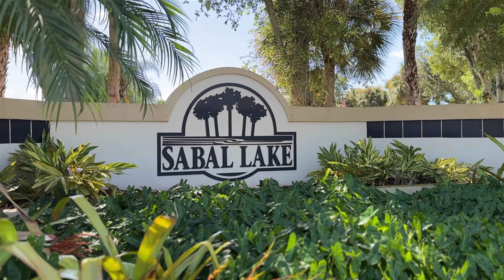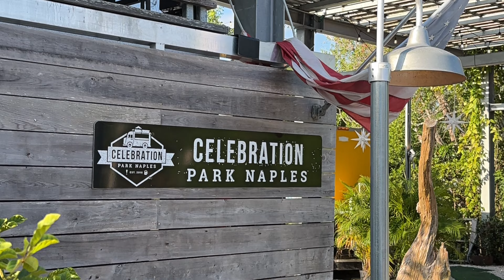New Listing in Sabal Lake - 200 Lady Palm Dr, Naples, Florida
This home in Sabal Lake sits on the perfect lot, is located close to everything Naples offers and is ready for you to make it home!

Enjoy peaceful, beautiful views from your pool deck in the established Sabal Lake community in East Naples. Split bedroom design and huge vaulted ceiling in the great room. Whole wall great room slider lets in tremendous natural light with the southern and partly eastern rear view overlooking the lake and wooded area. The home had a new roof installed in 2019. Sabal Lakes offers a community pool, clubhouse, and tennis courts for the owner's enjoyment. You will love this fantastic Naples location, close to Interstate 75, dining, shopping, and just 15 minutes to Naples award-winning, white sugar sand beaches.